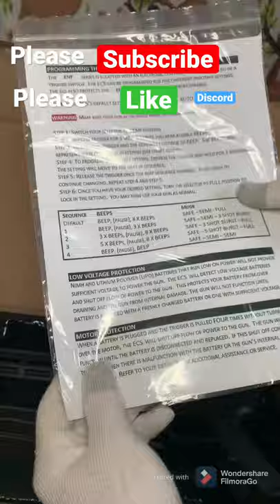Minute unboxing- Airsoft GI YouTube mystery box. Scam or No?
@airsoftgi Can you please be better. I had by far one of the worst experiences with this order and past orders from you.

1. 3 unanswered emails
2. Took 2 weeks to ship
3. No working tracking number when it finally did ship
4. Asking me how I liked it and to confirm delivery a week before it even shipped
5. What is wrong with you?

GIVE AWAY EACH MONTH

Airsoft not a real firearm
airsoft mystery box unboxing
airsoft
airsoft mystery box
evike mystery box unboxing
evike box of awesomeness unboxing
airsoft unboxing
airsoft gi mystery box
airsoft gi youtube mystery
box of awesomeness
evike mystery box
evike open box item unboxing
juggle reload
airsoft unboxing mystery box
Evike
evike box of awesomeness
evike swagg pack 2021
evike unboxing
airsoft mystery box unboxing 2021
pee pants
mystery box airsoft
asmr cz
evike open box mystery box
roblox milsim
twix airsoft
airsoft gi mystery box unboxing
fox airsoft mystery box unboxing
jeffrey gentile
asg scorpion evo
mystery box
airsoft gi youtube mystery box
asmr
fox airsoft mystery box
airsoft loadout
evike 99 dollar mystery box

g36 reload
airsoft unboxing 2021
are sloths dangerous
kriss vector
Speedsoft
airsoft review
asmr h
airsoft asmr
airsoft cheater
g36
asmr airsoft
asmr gun reloading
asmr unboxingevike open box
wet pants
airsoft ump
acog
airsoft gameplay
airsoft milsim
milsim airsoft
mir tactical mystery box
piss
puppy
speedqb
2021 airsoft guns
air soft
airsoft 2021
airsoft face mask
airsoft kriss vector unboxing
airsoft speedsoft
apes
army armament r31 co2
asg cz scorpion evo 3
asmr unboxing
boa
box of awesomeness unboxing
cyma m16a3
double dog dare you
Canada airsoft ban c-21
airsoft ASG morale patch ss airsoft hfc vfc avalon saber carbine cyma ak team are how to join a fortnite team aeg polarstar jack polarstar kythera airsoft tracer unit speedqb speedsoft fire emblem heroes feh milsim jeffrey gentile c7viper! mystery airsoft 6mm badger evike box of awesomeness unboxing cyma m4 asg scorpion evo 3 a1 fortnite highlights flecktarn weekend warrior fortnite clan tryouts live asmr msnbc gacha life tyt trump impeachment roblox
airsoft is the best
boa box of awesomeness
airsoft mystery
airsoft lmg unboxed
boa win unboxing
fox mystery box
epic haul unboxing airsoft
s&t airsoft unboxing
cyma airsoft unboxing
cyma winner
airsoft winner
airsoft mystery review
the mask airsoft
airsoft mask
boa review and unboxing
box of awesomeness review
mask airsoft unboxing
airsoft unboxed
epic airsoft unboxing
funny airsoft unboxing
boa labor day
fox airsoft $300 mystery box
not airsoftcon edition boa
box of awesomeness not airsoftcon edition
airsoft unboxing british
airsoft worth the money
how powerful are airsoft
how old do you have to be for airsoft
is airsoft fun
airsoft is for losers
Pomeranians in airsoft
airsoft full face mask
airsoft mesh goggles
airsoft face protection
airsoft face mask protection
swagg pack mystery
2021 edition
6mm badger review
6mm badger unboxing
airsoft is life
airsoft mystery fox box
boa unboxing
fox box of awesomeness
mystery boxes
airsoft mystery boxes
airsoft mystery box opened
airsoft lmg unboxed here
Fox win unboxing
double fox boa
fox mystery box unboxed
epic haul airsoft
g&g airsoft unboxing
6 shot airsoft unboxing
BOA winner here
airsoft winner box
airsoft mystery box review
airsoft review after unboxing
airsoft camo
airsoft pouches
fox mystery review and unboxing
box of awesomeness reviewed
unknown airsoft unboxing video
airsoft unboxed right here
epic airsoft unboxing recorded
funny airsoft unboxing pom
boa new years 2021
$150 mystery box
not airsoftcon edition boa box
box of awesomeness edition
airsoft unboxing british guy
airsoft worth the money or not
how powerful are airsoft box
how old do you have to be for airsoft games
is airsoft fun or painful
airsoft is the best sport
Pomeranian in airsoft
airsoft full face mask protection
airsoft swagg pack $25
airsoft face protection rated
airsoft face mask protection from fox airsoft
swagg pack mystery revealed
2021 edition fox box
6mm badger review of fox 150
6mm badger unboxing video new
6mm badger airsoft review and honest opinion
airsoft testing after unboxing
airsoft gameplay review unboxed
new years celebration edition from fox
evike airsoft or fox airsoft